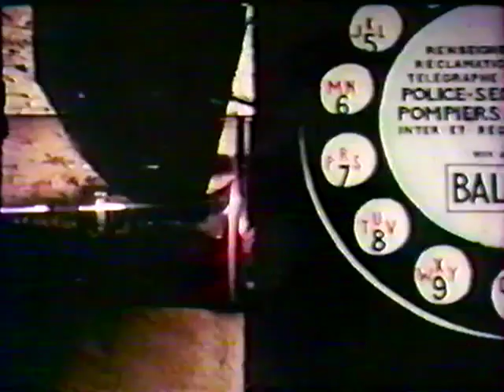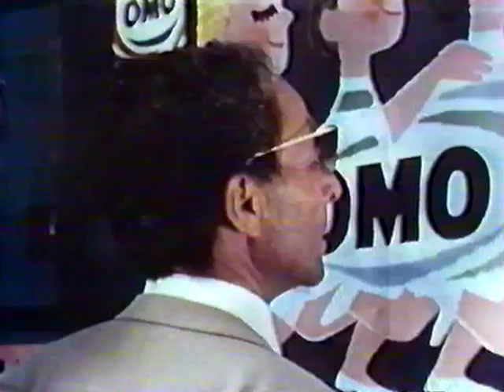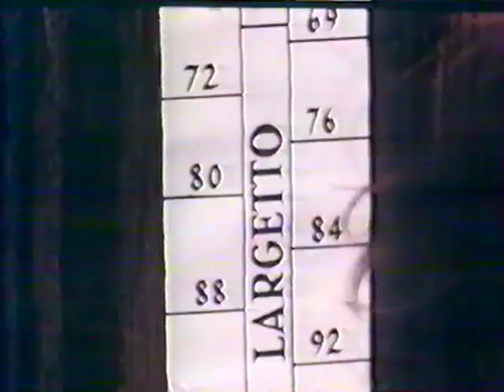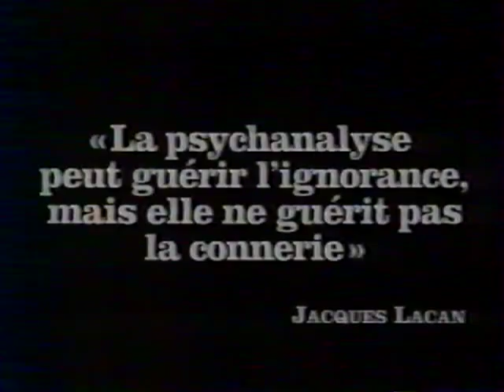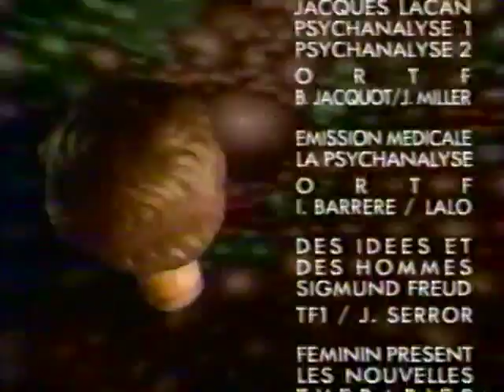L'OEIL DU CYCLONE Des Tripes à la Mode de Lacan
L'Œil du cyclone est une émission d'art alternatif consacrée aux nouvelles images, diffusée sur la chaîne de télévision Canal+, le samedi à 13 heures 30 en clair, de novembre 1991 à juin 1999.
D'une durée de 26 minutes, cette émission d'art alternatif est consacrée aux curiosités visuelles ou sonores, portraits d'artistes, mouvements artistiques, mais aussi raretés diverses, archives internationales, films d'auteurs et documentaires de création, montages musicaux, compilations diverses, etc... jusqu'aux nouvelles images et prenant la forme de reportages et de clips psychédéliques, nourris d'images aux origines les plus diverses, parfois en images de synthèses.